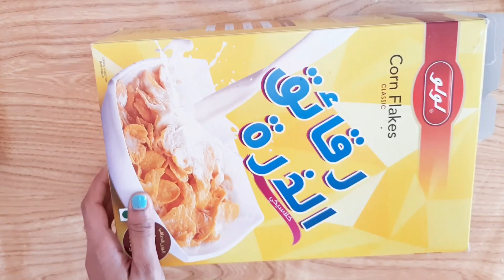How to make paper flower/paper craft/Beautiful wall hanging idea with paper/quick easy wall hanging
Hi friends
 Here is a beautiful wall decoration made from paper flowers.

paperflowerswalldecorationhow to make paper flower
paper craft
easy and simple paper craft
wall hanging
wall mate wall decoration
paper crafts
wall decor using paperflower